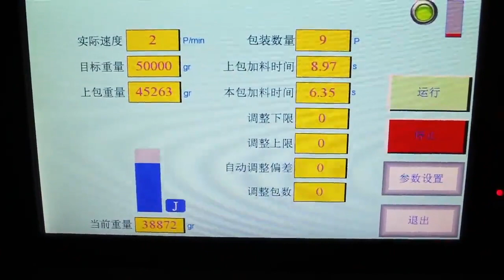bulk weigher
Contact person; Smith Wong
KENWEI  (Multiweigh)